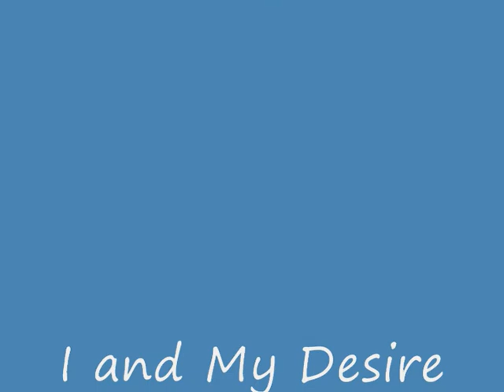I And My Desire - Poem English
This is an old English poem that I had earlier published on my blog...

The text below for your convenience...

I, and my desire
we often talk --
each claiming to be
greater than the other.

The never-ending debate,
always inconclusive,
makes us experiment --
with each-other...

Sometimes,
I give in, to 'him'.
And he, the
ever-unappeasable brat
inflating his expectations,
always,
never even thanks me
for accommodating him;
he squeezes me,
till I give up, in exasperation.

At other times,
I dam him up --
"Control him!", I command myself...
...with only one result:
each passing moment,
makes him stronger, and he,
one day, breaches the dam.

Always winning,
he has the classical
dilemma, of a virus:
Kill the host,
and you die with it.
Thus, my weakness
in turn, weakens him --
and I win.
For a while,
I can live a sane,
rational life.
But only, for a while...

So,
where does this leave us?
Does this stale-mate,
have a better ending?

Happily, probably, yes:
We now, have a pact --
We duel no more:
each will try, instead,
independently,
to rise, above
the other...

...thus, each of us
downgrades the other
from a foe, to a mere
rival. May the best
'man' win.